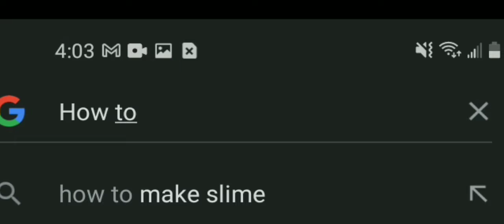(School be like)-itz Gacha Wolfe